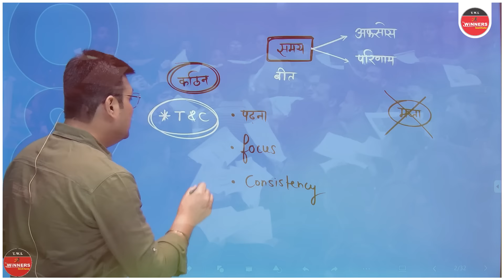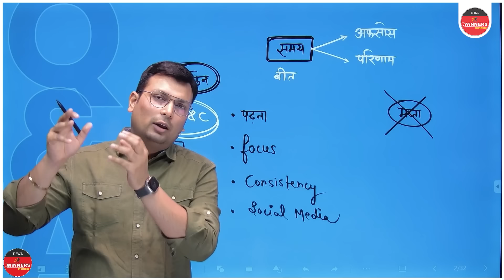एक साल में मिलेगी सरकारी नौकरी! | पढ़ाई में Consistency कैसे लायें | Motivation by Aditya Patel Sir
Aditya Patel Sir is the Director of the Winners Institute with more than a decade of experience. He has led the Trust and faith in students since its inception. He is one of the millions who have struggled, failed, and surged forward in search of success, happiness, and contentment.

Aditya Sir is passionate about the Growth and Success of students and young people who come from various communities across the country and this vision has guided the philosophy of the Trust and his work in particular. Aditya Sir is also the faculty of mathematics, In this role, he has contributed to the student’s development of strategies and math fundamentals.

He also provides guidance to faculties as diverse as teacher training, leadership development, community cohesion, curriculum reform, and social mobility. He is committed to developing a strong and world-class institute and actively works to improve its reputation.